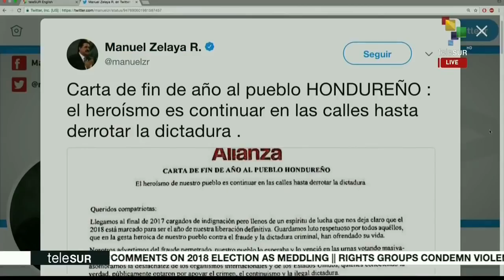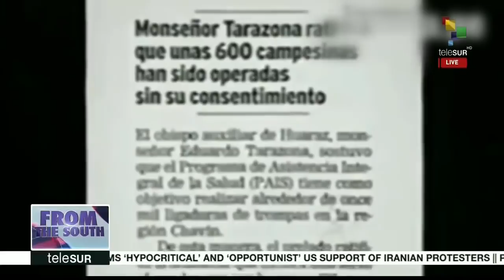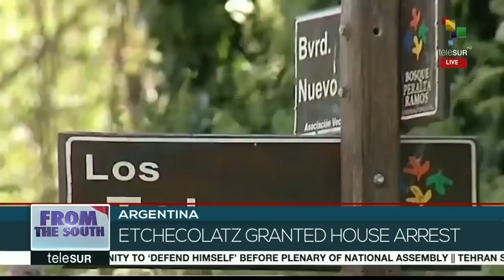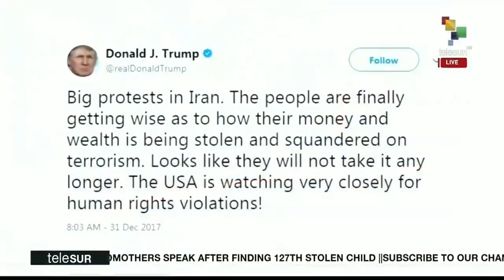FtS 01-01: New Year's message from Jamaica & Antigua and Barbuda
On this evening's broadcast, we bring you a New Year's message from Jamaica and Antigua and Barbuda. We also bring you an in-depth report on forced sterilizations in Peru and updates on Israel indictment of Palestinian teenager and activist Ahed Tamimi.